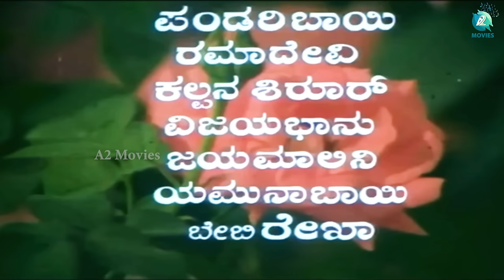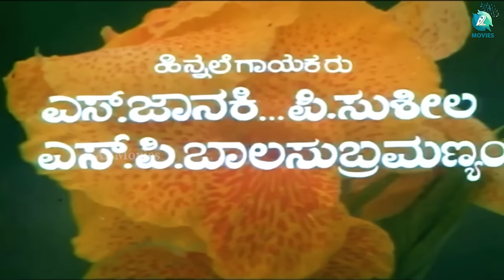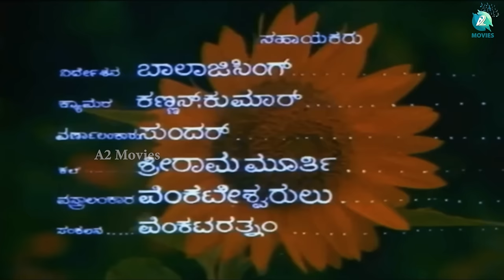Balina Guri – ಬಾಳಿನ ಗುರಿ | Kannada Full Movie | Jayanthi | K S Prakash Rao | A2 Movies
Watch Kannada Full Movie "Balina Guri" Starring Jayanthi, Master Nataraj, J K Srinivasamurthy, Balakrishna, Vajramuni, Shivaram, Seetharam, Music By Chakravarthy, Directed and Produced By K S Prakash Rao.

♫ Movie Name : Balina Guri
♫ Starring : Jayanthi, Master Nataraj, J K Srinivasamurthy, Balakrishna, Vajramuni, Shivaram, Seetharam
♫ Directed By : K S Prakash Rao
♫ Produced By :  K S Prakash Rao